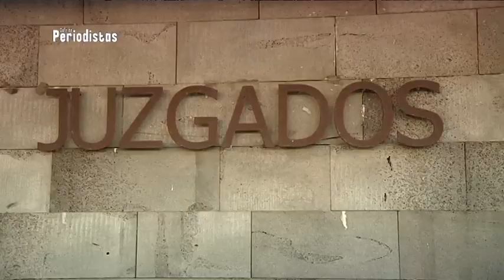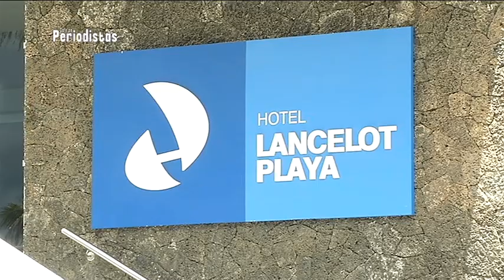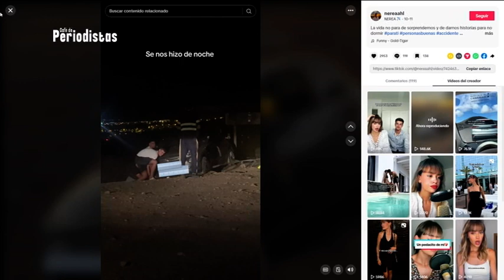Café de Periodistas 24/10/2024